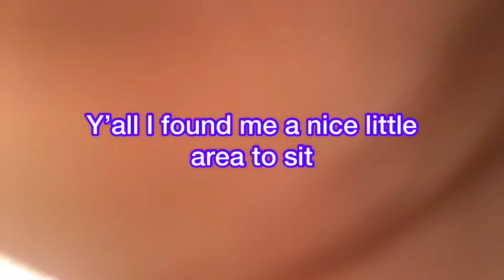Dont miss out on my family's first-ever vlogging family vacation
Family Vacation time at the pool😊 It was so hot 🥵 but it was relaxing 😎